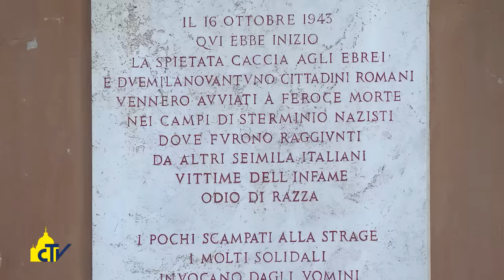Vatican Magazine "Cari fratelli maggiori" 22-01-2016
Cari fratelli maggiori

Nella sua visita alla Sinagoga di Roma, Papa Francesco ha ricordato le parole di Giovanni Paolo II, 30 anni fa, ribadito che il Concilio ha trasformato l’indifferenza in collaborazione e benevolenza e sottolineato che la violenza è in contraddizione con ogni religione.